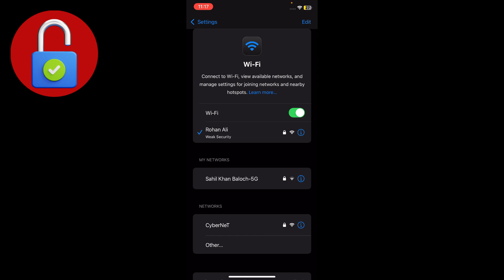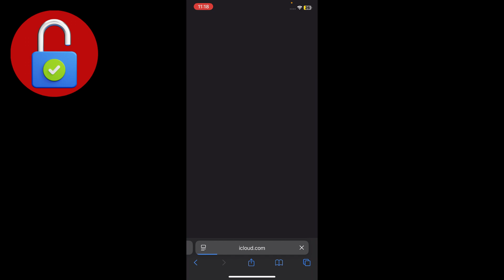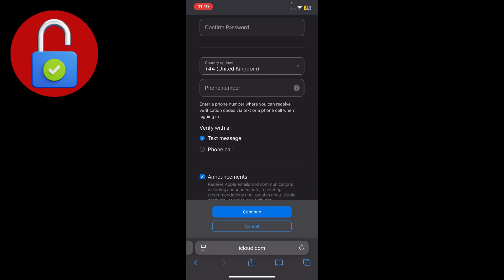Your Account Cannot Be Created at This Time” – Apple ID Fix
Having trouble creating a new Apple ID on your iPhone or iPad? Seeing the error:
"Your account cannot be created at this time"?

In this step-by-step guide by UnlockiOS Tech, we’ll show you how to fix this Apple ID creation issue — fast and easy. This solution works across iOS 16, 17, 18 and all iPhone models.

✅ Topics Covered in This Video:

Why you get the Apple ID creation error

Fixing Apple servers & time zone issues

Changing Wi-Fi, using VPN, or different device

Solving “Could not create account” in iCloud or App Store

🛡 Works on:

iPhone 11, 12, 13, 14, 15

iOS 17, iOS 18

iPadOS and iCloud setup

could not create apple id, your account cannot be created at this time, apple id error fix, iphone create account failed, apple id not working, unlockios tech, ios 18 apple id issue